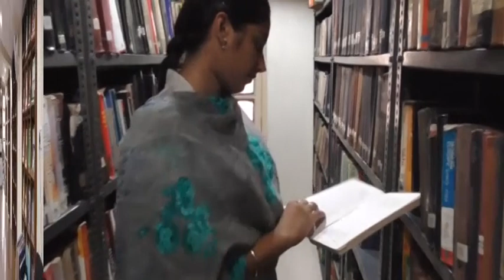DAV COLLEGE AMRITSAR SHORT FILM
This film highlights the achievements of DAV College Amritsar in last few years with focus on academics, infrastructure, grants, CCA, NCC & NSS. This film would give you a brief idea about the working and infrastructure of the college.